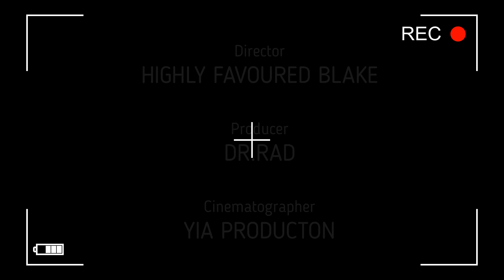Reborn Reborn Reborn (Official Music Video)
This up tempo Reggae track is a Christian's declaration that we have been reborn. I am thankful for the day the Lord came into my heart and made me new and me tell the devil fi gwaan.